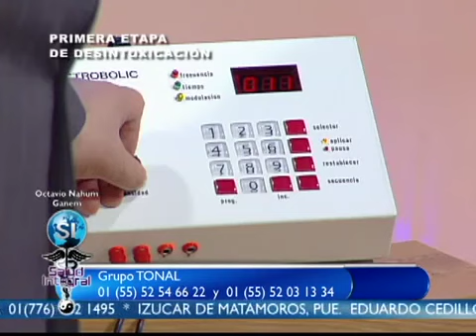¿POR QUE LA DESINTOXICACIÓN ?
Programa conducido por el Dr. Octavio Nahum Ganem, que toca temas relacionados con los padecimientos que atañen a la humanidad. En esta edición el titular del programa "Salud Integral", nos explica en que consiste y porque es benéfico someterse a una desintoxicación periódicamente. Y el proceso de los microorganismos patógenos con Electrobolic y Aquabolic.